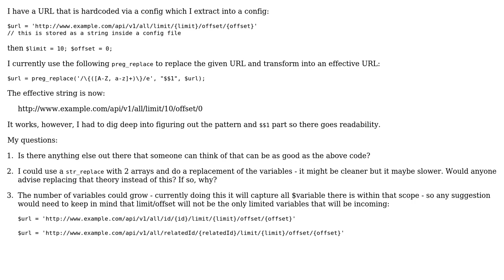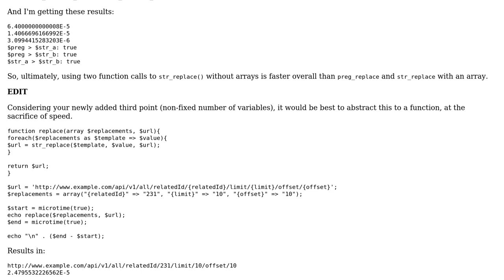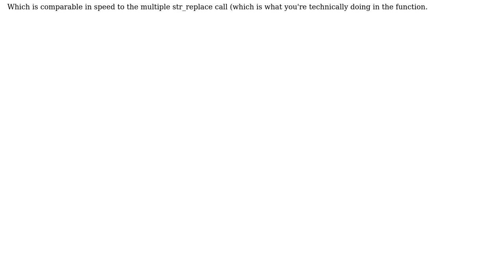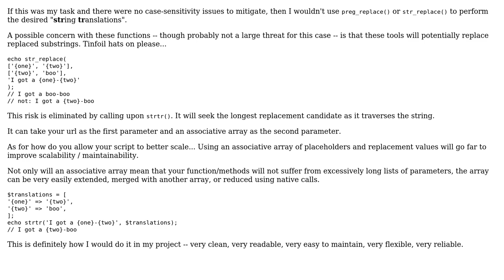Code Review: Cleaner or better readability in URL composition (4 Solutions!!)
Code Review: Cleaner or better readability in URL composition

With thanks & praise to God, and with thanks to the many people who have made this project possible! | Content (except music & images) licensed under CC BY-SA | Music | Images & others | With thanks to user shudder user mickmackusa user jsanc623 user Jamal user azngunit81 user Alex L and the Stack Exchange Network Trademarks are property of their respective owners. You are responsible for your own actions.